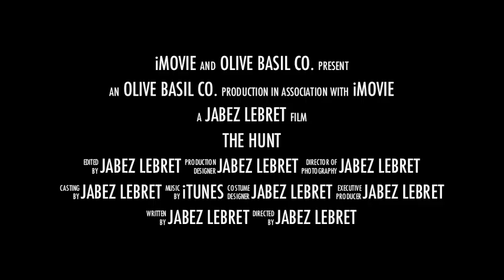olive and basil - the hunt for birds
olive and basil hunting for birds at dog park